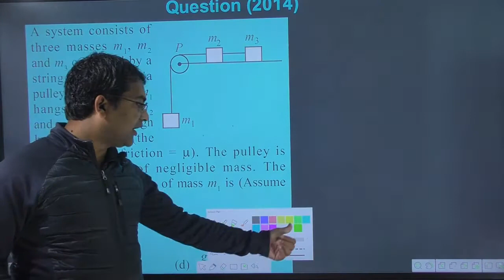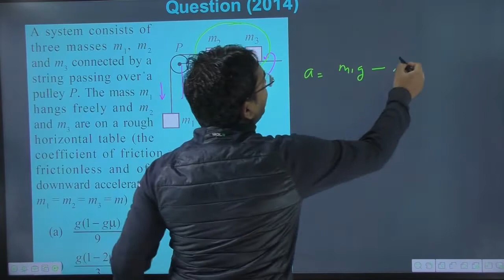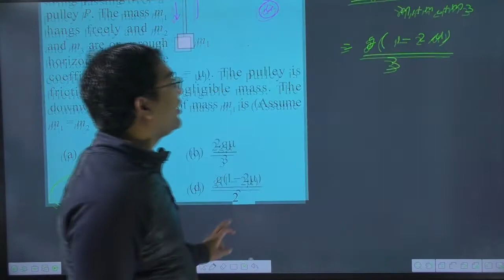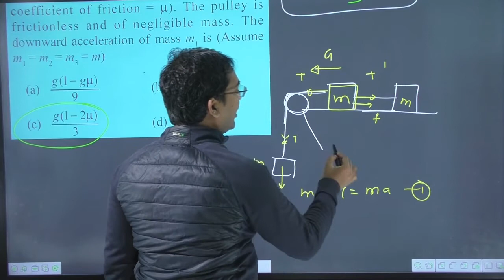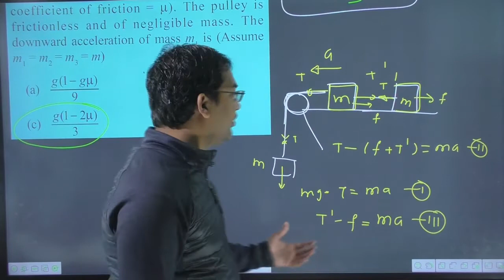A system consists of three masses m1 m2and m3 connected by a string passing over a pulley P. The mas